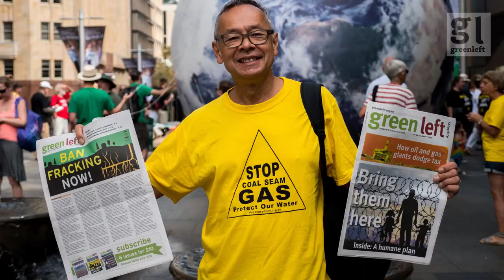Why you should support Green Left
Why you should support Green Left Weekly

from the writers, editors and volunteers

If you like our work, please become a supporter for as little as $5 a month